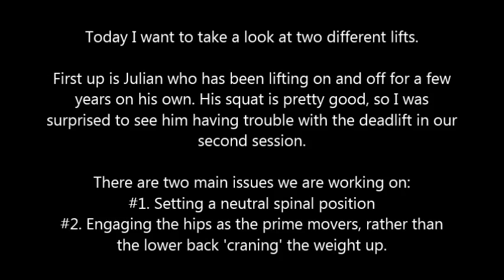Quick Look - Deadlift and Bench Press Technique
Julian has dropped in the past week to start working on his technique and training consistently. His deadlift is a work in progress, we will be working on setting a neutral spine and engaging the hips rather than relying on the lower back to lift the weight.

Neave has been training about three weeks now, and I felt this clip was a good demonstration of allowing a lifter to screw up a little, without ending the set.

If you're in the Hills District of Sydney and would like to learn to lift or improve your lifting while listening to Soundgarden, hit us up!